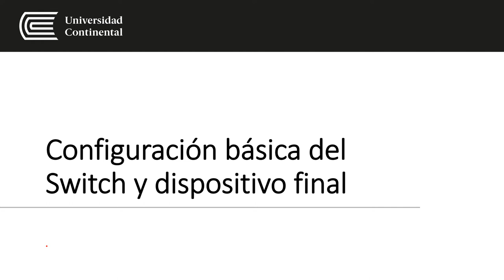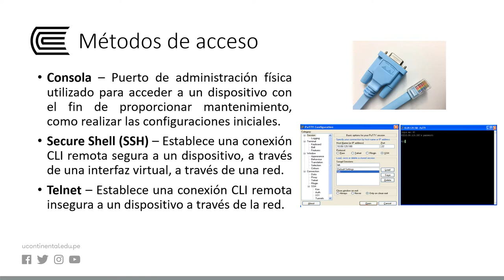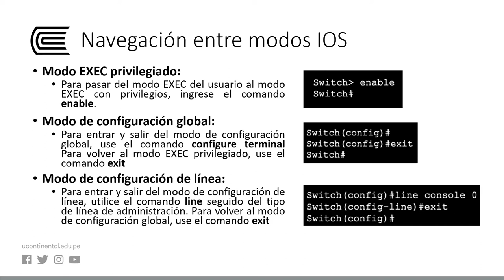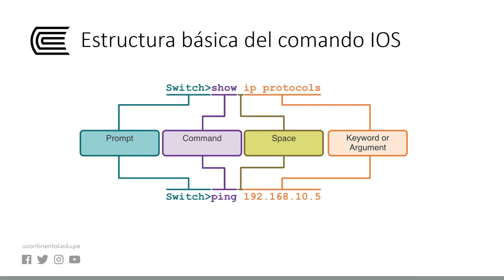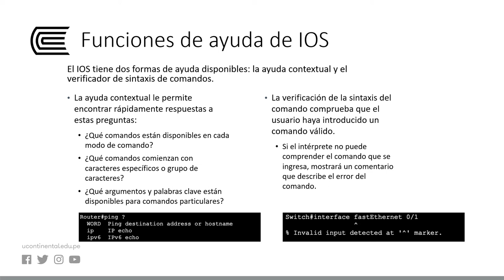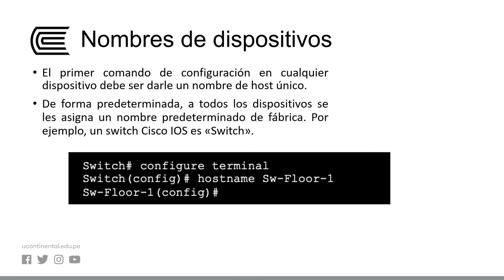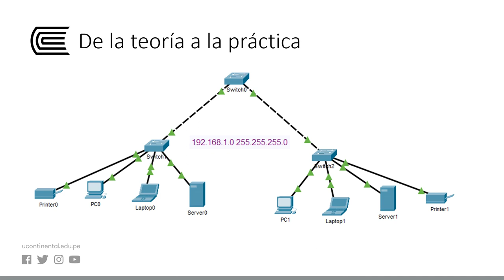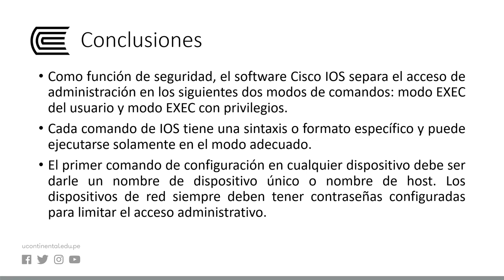Configuración básica del switch y dispositivo final